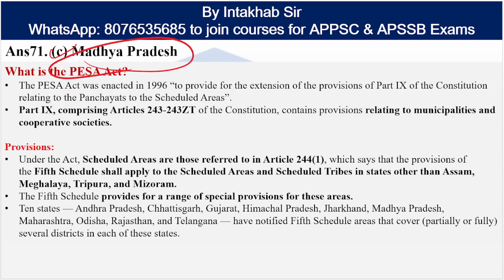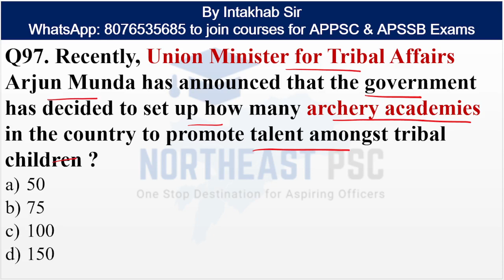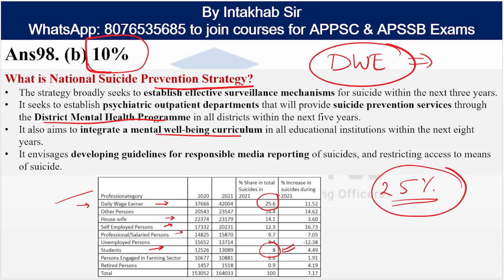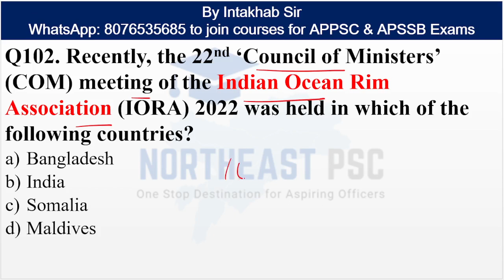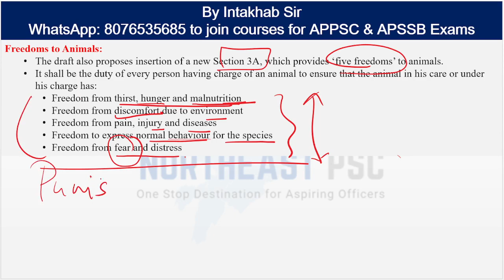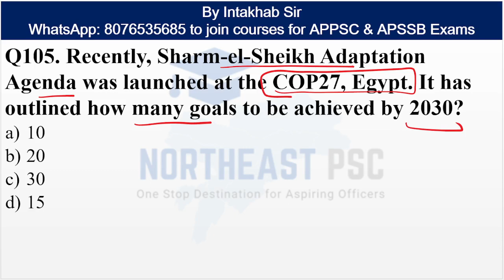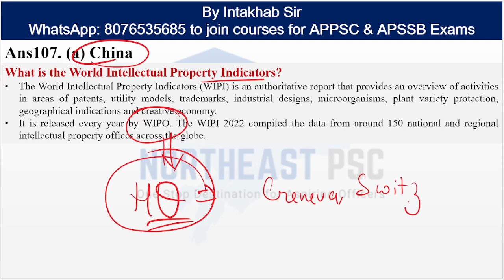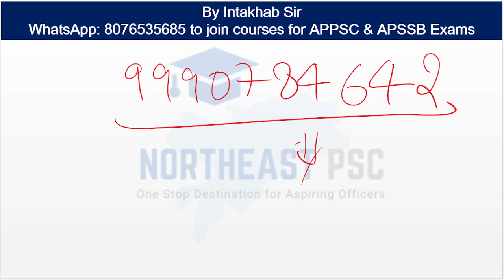L182 I NOVEMBER CURRENT AFFAIRS I by INTAKHAB ALI SIR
Series of Monthly Current Affairs for the exams of APPSCCE/TGT/PGT/ACF/FORESTER/HEAD CONSTABLE and other related exams of Arunachal Pradesh

Join our Bestselling & most affordable course For PGT/ TGT : General Knowledge & General English course!
- History
- Polity
- Economy
- Geography
- General Science
- Environment
- Basic Computer
- Science & Tech
## After analysing previous year pattern & difficulty Of APPSC & APSSB Exam,
The course will be supplemented by Additional Crisp & precise revision course of 3000 Question with video Solution & Pdf
Vocabulary
-Writing Section
It will cover Syllabus of All APPSB & APPSC Exam
Course will include:
-live and recorded videos
-Study material
Content will be available on "Northeast PSC app" (available on Play Store and Apple iOS)
ArunachalPradesh appsc Itanagar Arunachal tawang Naharlagun pasighatSeries of Monthly Current Affairs for the exams of APPSCCE/TGT/PGT/ACF/FORESTER/HEAD CONSTABLE and other related exams of Arunachal Pradesh

DO WhatsApp/ Call at for Joining Our Course Series of Monthly Current Affairs for the exams of APPSCCE/TGT/PGT/ACF/FORESTER/HEAD CONSTABLE and other related exams of Arunachal Pradesh

- History
- Polity
- Economy
- Geography
- General Science
- Environment
- Basic Computer
- Science & Tech
-Vocabulary
-Writing Section